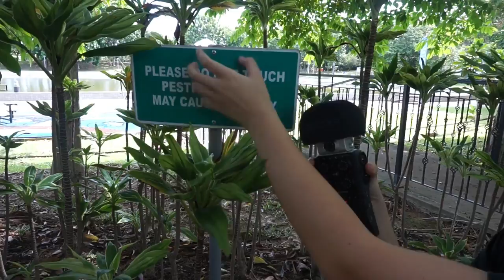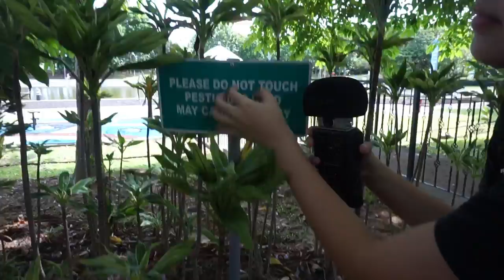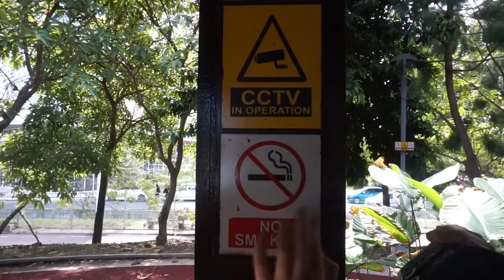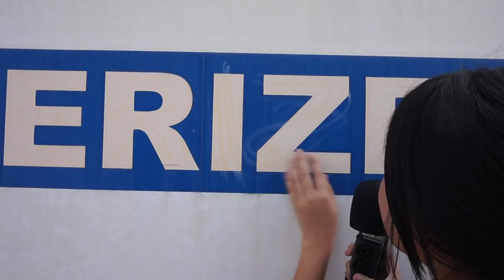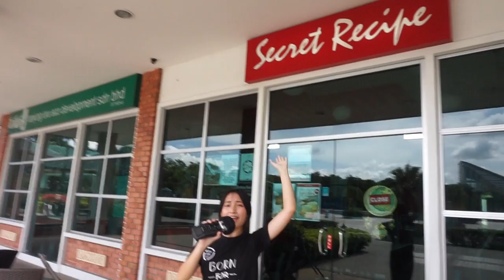ASMR IN THE PARK (public)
Hello everybody!!
Here's another public video! I really enjoy doing these type if videos and i will definitey do more as I know you guys enjoy them too. :D Sorry that this ones a bit short, there will be a video mid next week too so you can look forward to that! (pssssttt. its special!)
Original footage as about 4o+ minutes but when I cut out the unescessary parts it went all the way down to 10 uhuhuh but aye it all worked out fine? I HOPE YOU LIKE IT :D

 PS! Special video coming out middle of this week, see you there! Shoutout to my cameradude :D (@rolansmh on Instagram)